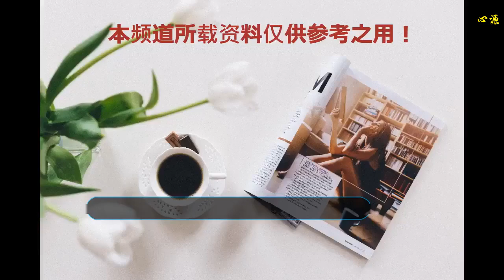吳奇隆不僅多才多藝，曾還是學霸，上學時座位上滿滿的都是早餐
說起吳奇隆很多八零后九零后都不陌生，作為小虎隊的一員，他自從青年開始就非常惹人關注，不僅多才多藝而且學習還非常棒。如今的他可謂是人生贏家，不僅娶了宅男女神劉詩詩，而且在事業方面也是風生水起，這一切和他不斷的學習是分不開的。
    吳奇隆出生在臺灣，但是祖籍是在福建。小時候的他和很多小朋友一樣總是喜歡調皮打鬧，但是因為身體不是很好，所以經常生病。因為家里面的原因，他小時候幾乎沒有在一個地方呆久過，總是隔兩年轉學去別的學校，前前后后一共有過三次這樣的經歷，這種少年時候豐富多彩的經歷使得他很容易去適應一種全新的環境，而且很善于觀察一些新的事物，這對于他今后的成長來說是很重要的。
    最后的他在新莊的時候，是他人生中的一個重要轉折點。因為他的身體原因，所以一直以來都是帶著藥罐子，但是自從被學校里面的柔道隊老師選中去學習柔道去了，所以不僅身體一直在轉好，而且使得他的興趣越來越廣泛，但是它主要的還是在柔道方面。在這上面他花了很長的時間去攻克很多技術。
    隨著他不斷的長大，他的相貌也是不斷的變帥。在泰國中時期讀書的時候，就因為外貌出眾而受到很多的女生喜歡，所以在他的座位上時常是滿滿當當的各種食物還有早餐，但是他也是很喜歡分享，所以每次女同學送的吃的他都積極的分享出去。
    成為小虎隊的一員也是偶然，那時候的他想自己經濟獨立，所以積極的在外面做兼職賺錢。在一次擺地攤的時候被一個制片人看中，之后再幾千人的選拔中脫穎而出，并且從此就踏進了娛樂圈。在那次暑假過后，他們三人因為錄制節目而成立了小虎隊，之后就一發不可收拾，火遍整個臺灣。
    像很多人應該都聽過《青蘋果樂園》這首歌，這是那時候出道什么的主打歌，后來也是不斷的發行專輯，像《逍遙游》這張專輯可以說是火遍了整個亞洲，短短時間內就賣掉了幾百萬張，可以說是當時的一大壯舉了，足以見證他們是有多傳奇。
    由于種種原因他們選擇單飛，但是單飛時候的他也是不斷的努力，發行了很多的個人專輯，對于他來說音樂只是一個興趣而已，他的演技才是真正能征服我們的地方，第一次拍戲就出演了電影《逃學外傳》，后面緊接著接拍了自己主演的電視劇《新同居時代》，他那認真嚴謹的拍戲態度再圈內是廣受好評的，所以后面的他戲路不斷變寬，像出演的《梁祝》就一舉獲得了很多榮耀，之后的他不斷的吸取演戲經驗，讓自己再演戲這條路上走得越來越順，不僅如此，他還從北大的碩士畢業，可以說是大學霸無疑了。